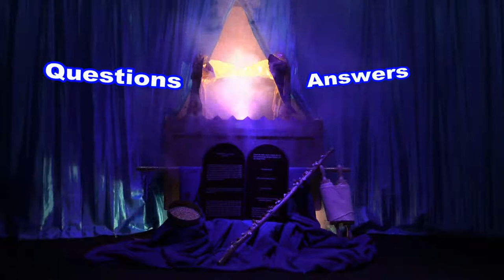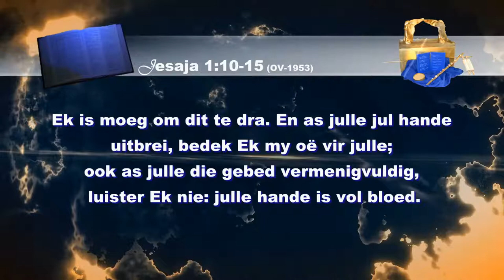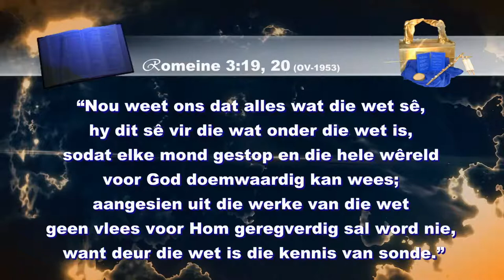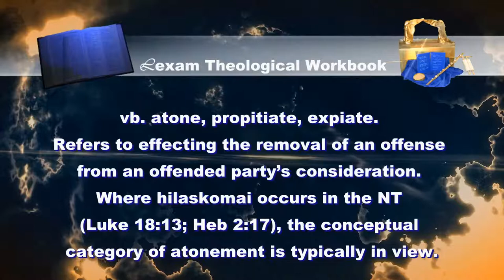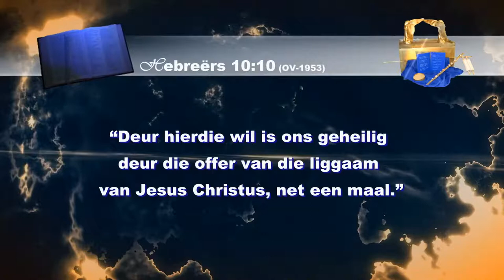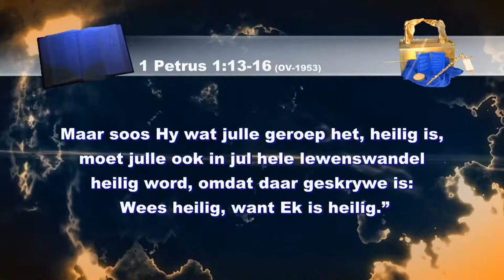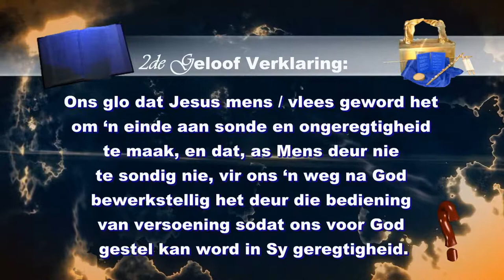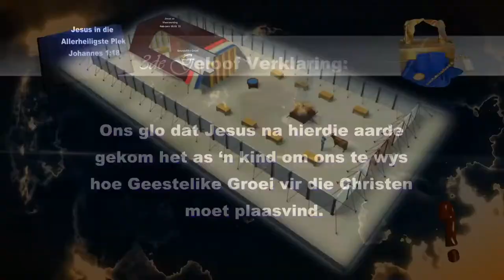Vrae en Antwoord Program - 05-07-2020